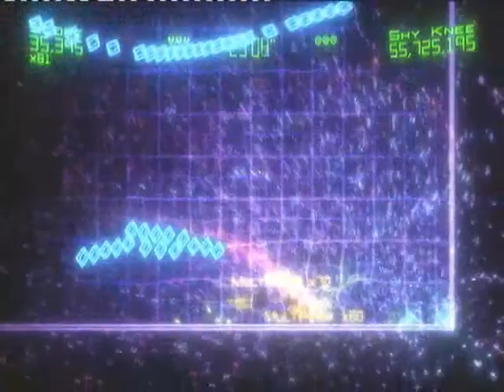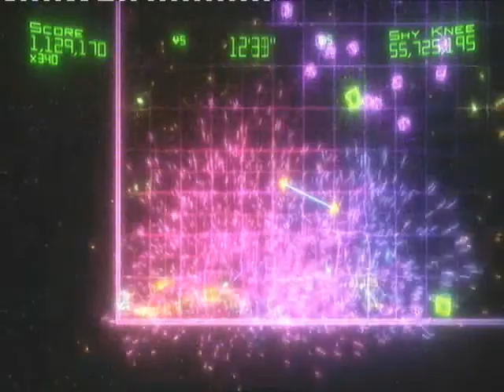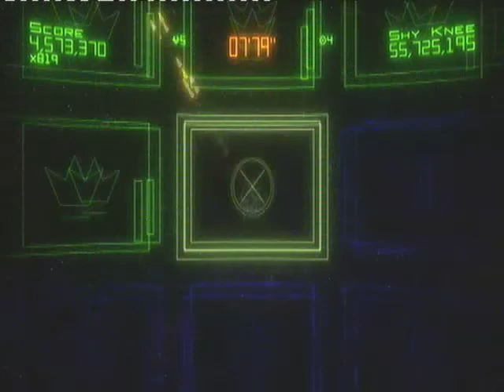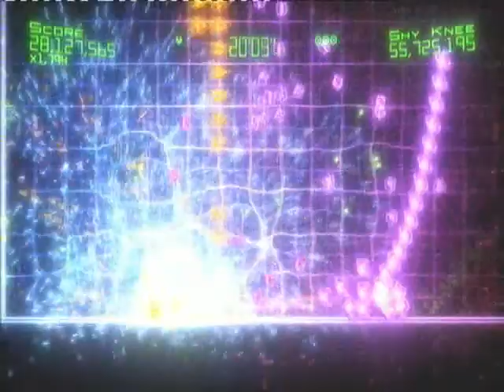Geometry Wars Evolved 2 - Sequence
Crappy run on sequence, but I got to the end :)